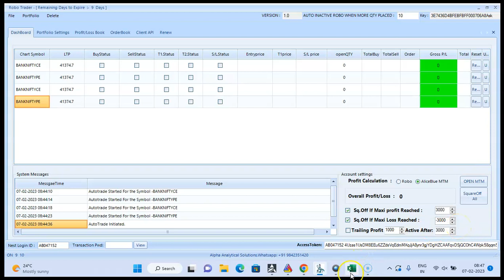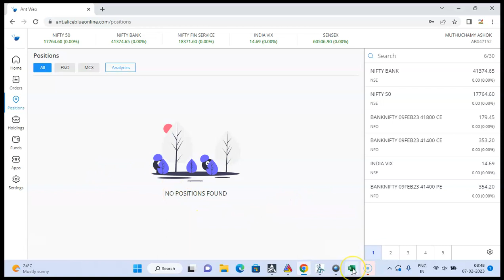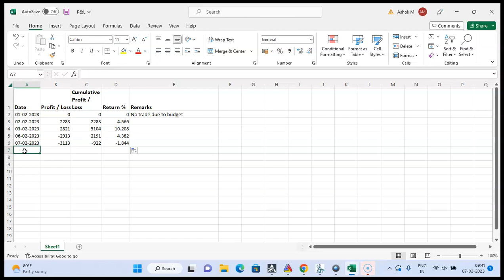Bank Nifty Live TRADE FEB 07🥳AUTOMATIC ROBO TRADE BANK NIFTY🔥ROBO Strategy🎊Profit - Loss ₹3113🚀